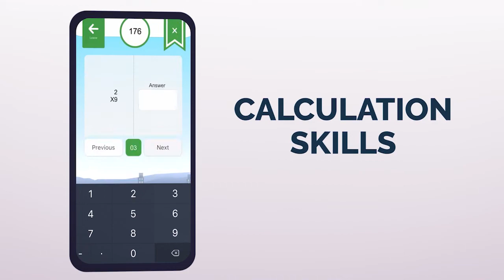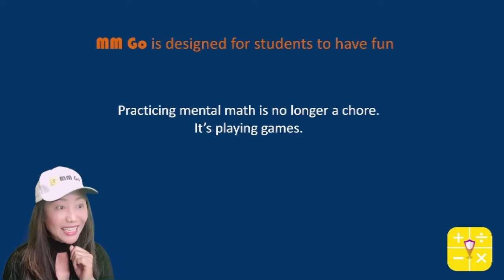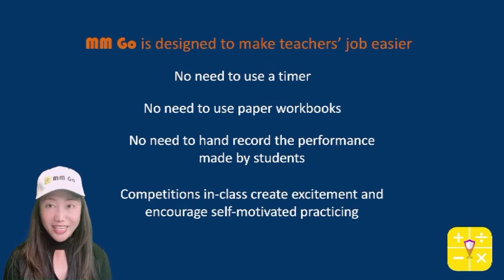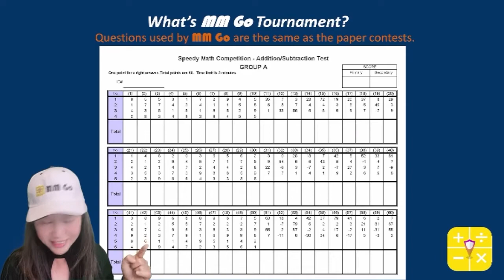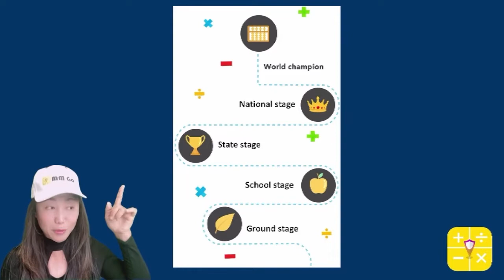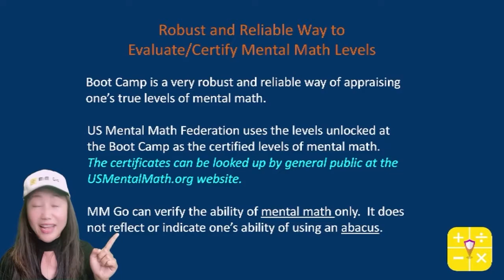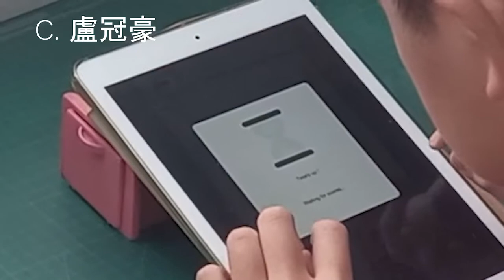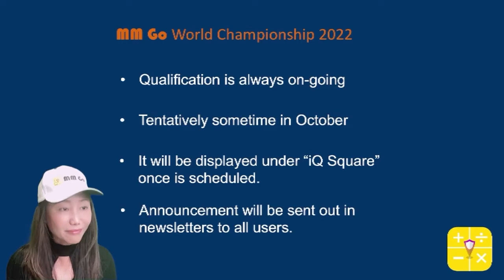Intro to MM Go, a speech given @ AIAMA WAPR 2022 competition (20220327)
Ms. R. Chiou, the creator of MM Go, was invited to give a speech about MM Go during the Abacus International Teaching Advanced Course Academic Seminar this March. The 14 minutes speech was intended to illustrate to teachers and parents how MM Go can effectively help ease the jobs and enhance mental math skills for students.  Links included in the video:

The US Mental Math Federation web site: USMentalMath.org
The iQ Abacus Math School web site: iQabacus.com
To submit a new school site to be included on the MM Go map
Full Video of MM Go World Championship 2021